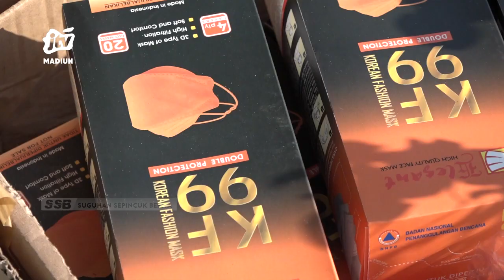KABUPATEN MADIUN - Jelang Keberangkatan, Calon Jamaah Haji Kbih Multazam Tes PCR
Sebanyak 105 calon jamaah haji yang tergabung dalam kbih multazam melakukan tes pcr di rsud dolopo. Pemeriksaan pcr merupakan salah satu persyaratan dari pemerintah arab saudi bagi calon jamaah haji dari indonesia.